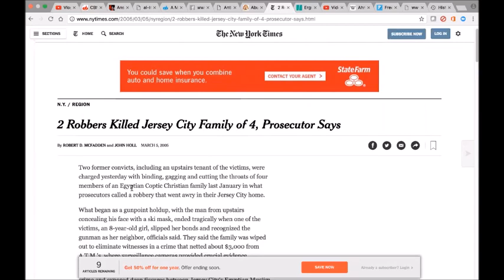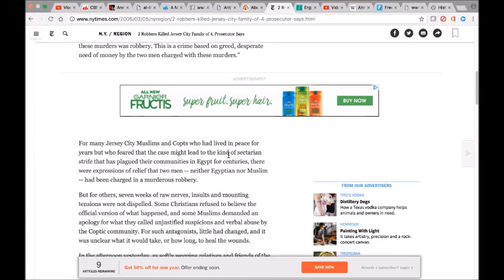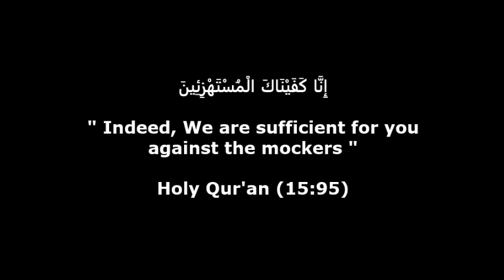Nader tells the horrific end of Coptic Christian man who used to curse Prophet Muhammad on Paltalk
2 Robbers Killed Jersey City Family of 4, Prosecutor Says

Two former convicts, including an upstairs tenant of the victims, were charged yesterday with binding, gagging and cutting the throats of four members of an Egyptian Coptic Christian family last January in what prosecutors called a robbery that went awry in their Jersey City home.

What began as a gunpoint holdup, with the man from upstairs concealing his face with a ski mask, ended tragically when one of the victims, an 8-year-old girl, slipped her bonds and recognized the gunman as her neighbor, officials said. They said the family was wiped out to eliminate witnesses in a crime that netted about $3,000 from A.T.M.'s, where surveillance cameras provided crucial evidence.

While the brutal killings appeared to have the characteristics of a hate crime and exposed deep fissures between Jersey City's Egyptian Muslim and Coptic Orthodox communities, officials stressed yesterday that it was a bungled robbery, not religious enmities, that had led to the murders of Hossam Armanious, 47, his wife, Amal Garas, 37, and their two children, Sylvia, 15, and Monica, 8.

''I'd like to make one thing perfectly clear,'' Edward J. De Fazio, the Hudson County prosecutor, said at a news conference. ''The motive for these murders was robbery. This is a crime based on greed, desperate need of money by the two men charged with these murders.''

For many Jersey City Muslims and Copts who had lived in peace for years but who feared that the case might lead to the kind of sectarian strife that has plagued their communities in Egypt for centuries, there were expressions of relief that two men -- neither Egyptian nor Muslim -- had been charged in a murderous robbery.